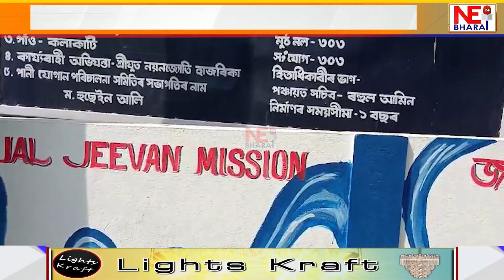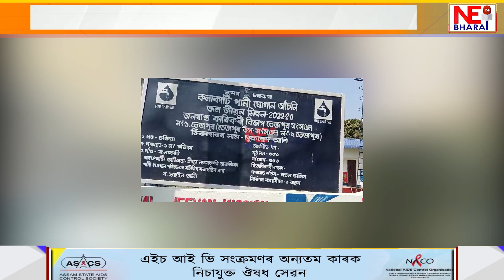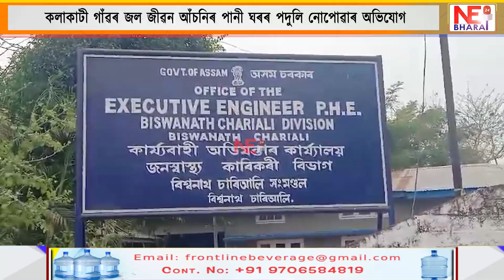বুমেৰাং হৈ পৰিছে জল জীৱন মিছন আঁচনি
কলাকাটী গাঁৱৰ জল জীৱন আঁচনিৰ পানী ঘৰৰ পদুলি নোপোৱাৰ অভিযোগ